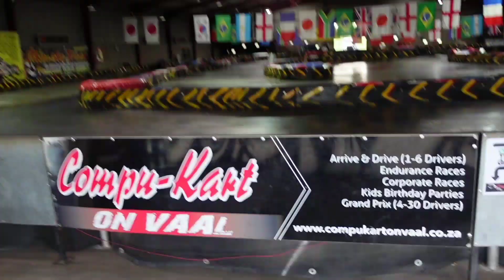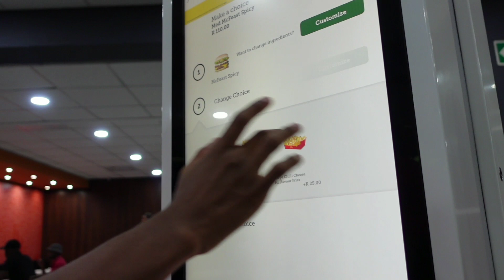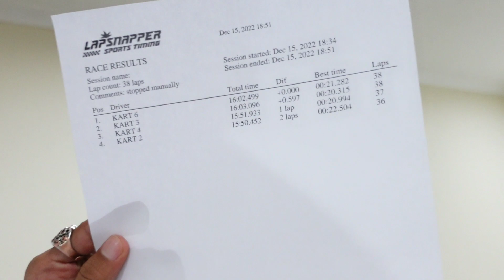Ran into someone at the race track.